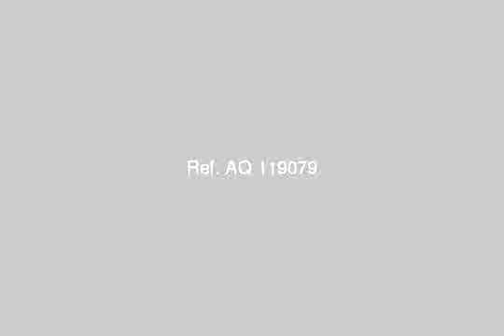Chalet For Sale In North Coast - mlseg.com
Chalet For Sale In North Coast شاليه متمييز في جولف بورتو مارينا موقع متميز جدا يطل علي البحيرات و حمامات السباحه وملاعب الجولف . هناك تسهيلات في السداد . - مارينا ... الساحل الشمالي ... جولف بورتو موقع متميز جدا - Egypt Real Estate | North Coast | Chalet For Sale